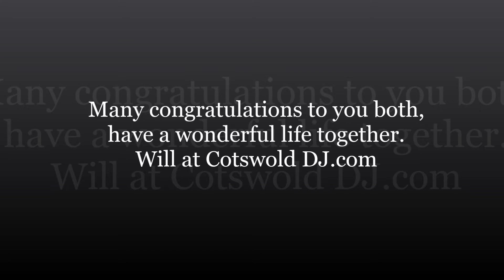Gig Log of Julia and Chris`s evening reception at Dumbleton Hall, with Cotswold DJ i.am.Will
A wonderful evening up at Dumbleton Hall celebrating the marriage of Chris and Julia.